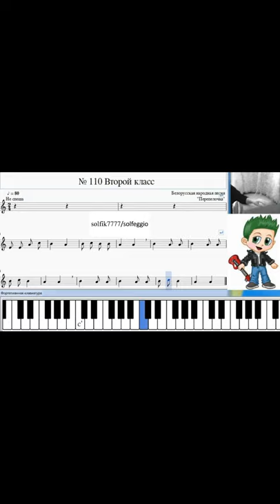The Quail. Music training / / Перепелочка.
The Quail. Music training
B. Kalmykov and G. Fridkin. Solfeggio online. Part 1. Monophony.
Grade 2 № 110
This video was created to help musicians master solfeggio, in particular, singing numbers. This is a kind of tutor-simulator that completely replaces the presence of a teacher in the preparation of musical assignments. It is enough to turn on the video and, together with Solfik), sing the number of times that is necessary for confident performance.
Feature of this video:
1. Analysis of key signs, tonality.
2. Tuning in key.
3. Solfegging (singing from notes) together with Solfiq and independently.
4.Graphic reflection of the played notes in real time on the musical line and on the piano keyboard.
5. Conducting in real time.
We learn to sing cleanly quickly!

Перепелочка.
Б.Калмыков и Г.Фридкин. Сольфеджио. Часть 1. Одноголосие.
2 класс № 110
Данное видео создано с целью помощи  начинающим музыкантам  в освоении сольфеджио, в частности, в пении номеров. Это своего рода репетитор-тренажер, который полностью заменяет присутствие репетитора  при подготовке  заданий по сольфеджио. Достаточно включить видео и вместе с Сольфиком)  пропеть то количество раз, которое необходимо для уверенного исполнения.
Особенность данного видео:
1. Анализирование ключевых знаков, тональности.
2. Насторойка в тональности.
3. Cольфеджирование(пение по нотам)  вместе с Сольфиком и самостоятельно.
4.Графическое отражение исполняемых нот в реальном времени на нотной строчке и на фортепианной клавиатуре.
5. Дирижирование в реальном времени.